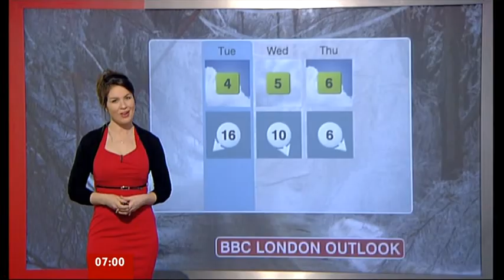GEORGINA BURNETT:-: BBC London - WEATHER - 11 March 2013 - Red Dress G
Georgina Burnett sporting a BlackBolero, skinny black belt.